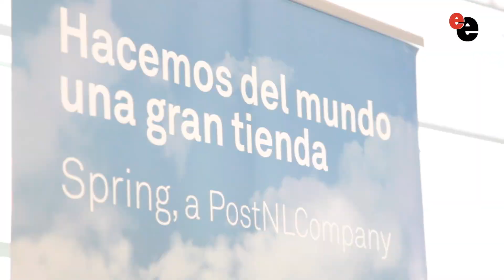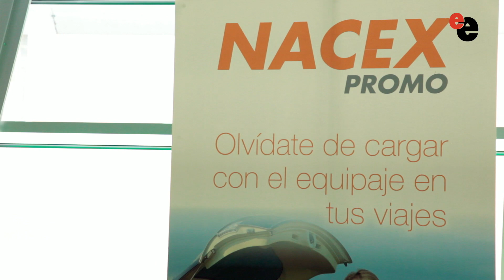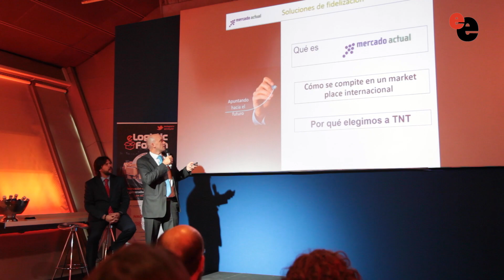Celebrada en Madrid la tercera edición del eLogistic Forum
El ecommerce ofrece a las compañías es un crecimiento sustancial, las empresas españolas que quieren llegar a diversos mercados, multiplicar su alcance y así sus ventas apuestan por el canal on line que cobra cada vez mayor protagonismo.